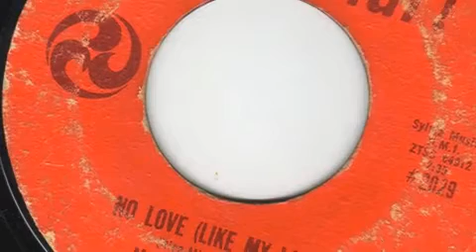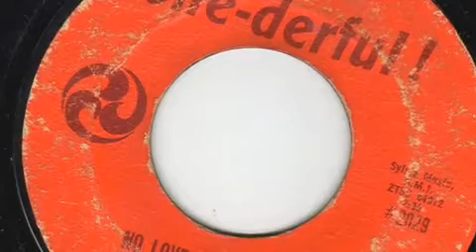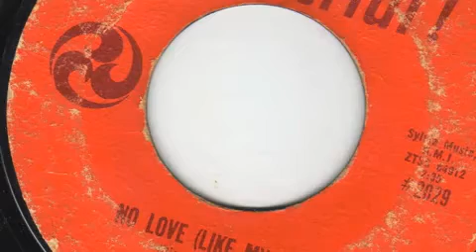^^No Love Like My Love McKinley Mitchell^^